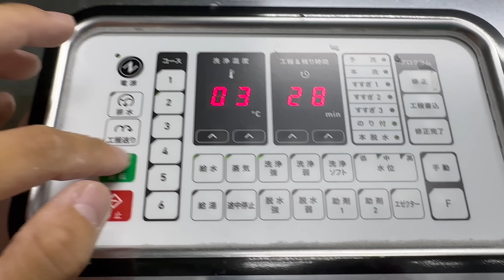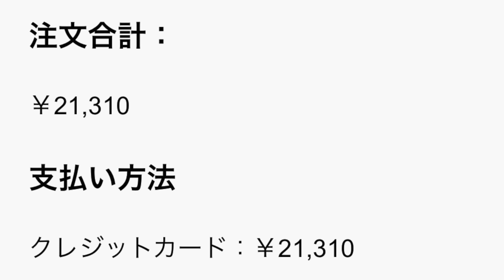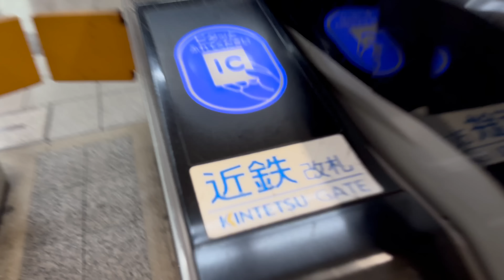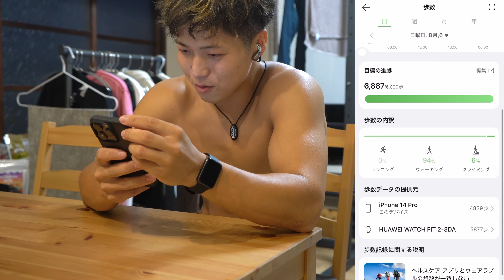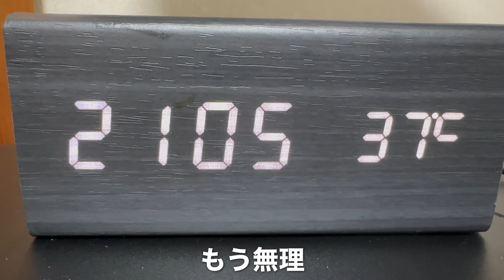1日3時間睡眠⁈相棒と1週間共に過ごしたら生活を見直すキッカケになりました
スマートウォッチなんて付けてる意味あるの？？
カッコ付ける為に着けてるだけでしょ？？
なんて思ってましたが😅💦

実際付けてみると
こんなに便利なんだなと🤣🙌

これは一度付けたら手放せなくなりますわ〜⌚️

僕の使ってるスマートウォッチはこちらです↓
HUAWEI WATCH FIT2

Apple Watchを使ったことはないですが
僕はこのスマートウォッチで充分すぎるくらい満足してます😌👍

そういやイヤホンもHUAWEIだし
僕にはHUAWEIが合ってるのかも🧐

■おすすめの自重トレーニング器具５選(note)

■僕が健康のために摂取している食材(note)

■最高級のMCTオイル(MCTオイルの良い成分だけで作られたオイル)
摂取してからすぐエネルギーに変わるため運動する方(アスリートやトレーニー)におすすめ
ケトン体は脳の機能も活性化してくれるため事務作業の効率もUPします(朝コーヒーに入れて摂取するのがおすすめ)
脂肪になりにくい健康に良い油でダイエットやボディーメイクにも効果的。

日本国内の会社なので安心安全。コスパの良さとフレーバーの多さが最高です。
５年くらい愛用し続けています。

■完全栄養食
【BASE BREAD /ベースブレッド】
食べる物が無くて困った時はこれ1~2個食べときゃ栄養価は間違いないです。
コンビニで添加物の入ったものを買って食べるくらいなら絶対これ食べた方が良いです。
僕は常に鞄に忍ばせています。

現状国内で一番勢いのある器具メーカー。改良に改良を繰り返し、クオリティーを追い求め日々成長しており人気急上昇の企業

⬇︎僕が実際に愛用していてお気に入りの製品⬇︎

■無重力のMASATOが運営するアパレルブランド
この服着たら無重力になれるという噂があったり無かったり(笑)

■アンバサダーをさせて貰っている自重トーニング専門ブランド
上記リンクから購入する事で最安(10%OFF)で購入する事が出来ます

■無重力のMASATOとZAAPのコラボネックレス
スマホなど電化製品から出る有害電磁波を除去してくれるネックレス
お風呂から就寝まで常に着用しています!!